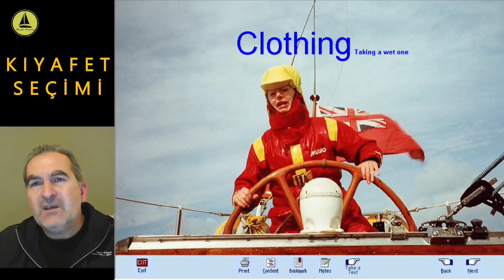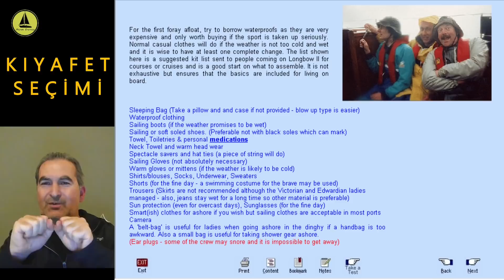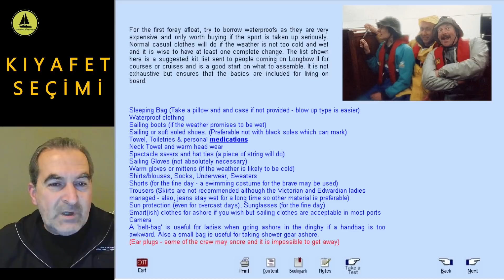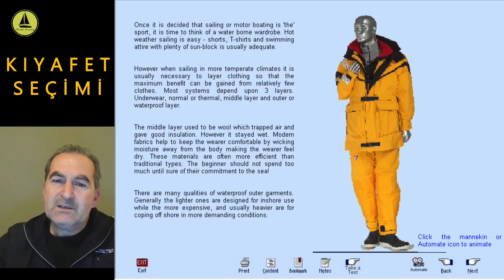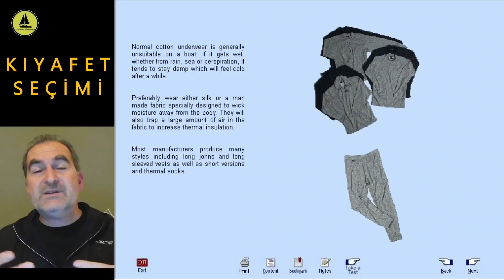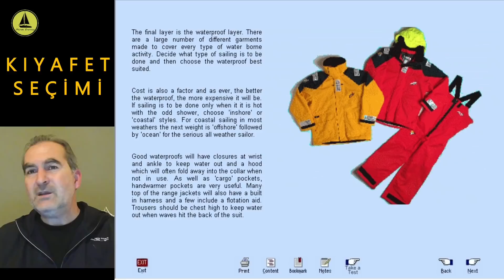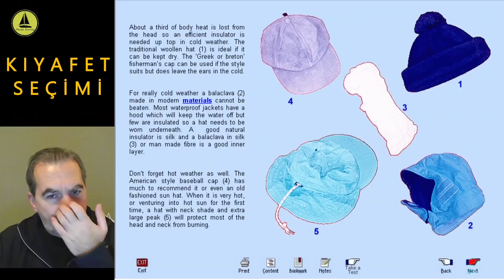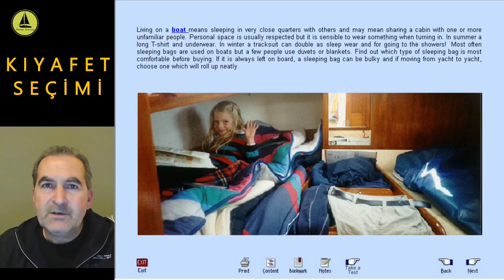160 : Şartlar zorlaştığında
Doğru kıyafet seçiminin yanında, pekçok faydalı ayrıntıya da değindiğim bu videoyu umarım beğenirsiniz.
İyi seyirler...
Bu projeye katılmak ve destek olmak için :
IBAN  (TRY)    : TR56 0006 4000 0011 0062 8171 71